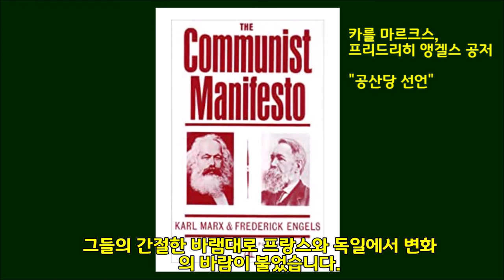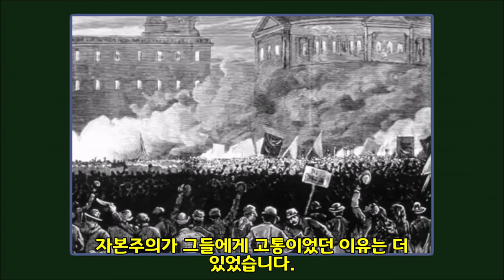자본주의 너머에 무지개빛 세상이 있었을까? 카를 마르크스의 아내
"자본론"으로 유명한 경제학자, 카를 마르크스의 아내, 예니 폰 베스트팔렌에 대한 영상입니다. 그녀는  프루시아 왕국 트리에의 귀족집안의 딸로 태어나 가족들의 반대를 무릅쓰고 어린 시절 친구인 카를 마르크스와 결혼하여  가는 곳마다 추방당해 프랑스, 독일, 벨기에, 영국 등 유럽 전역을 떠돌며 온갖 고생을 했습니다. 카를 마르크스, 혹은 칼 마르크스와 관련하여 정확한 기술을 했었어야 하는 데 조금 그렇게 하지 못했습니다.  러시아의 변화는 좋은 쪽으로의 변화가 아니라 러시아 혁명을 말한 것입니다.